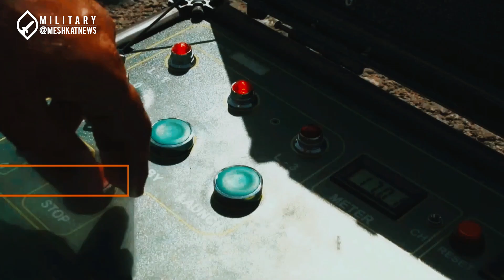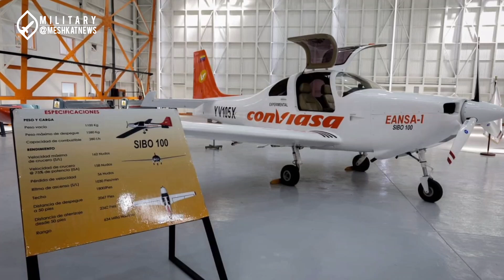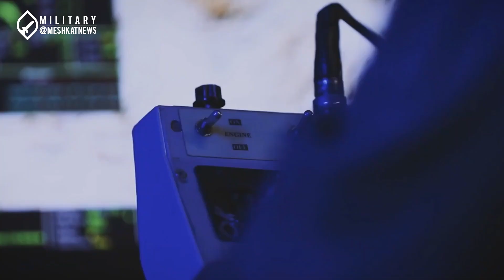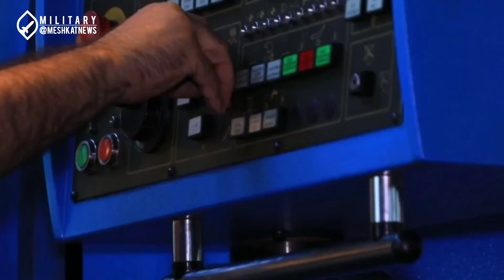Iran and Venezuela’s Strategic Drone Alliance | The Ansu-200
Inside Iran and Venezuela’s Strategic Drone Partnership | The Ansu-200 and Beyond

In a world where alliances shape destinies, Iran and Venezuela are proving the power of collaboration. Their joint efforts in drone development have produced stealth UAVs and combat-ready systems that defy expectations. But this partnership isn’t just about technology; it’s about strategy and survival. What drives these two nations to innovate together? Let’s explore the fascinating details behind their growing drone empire.